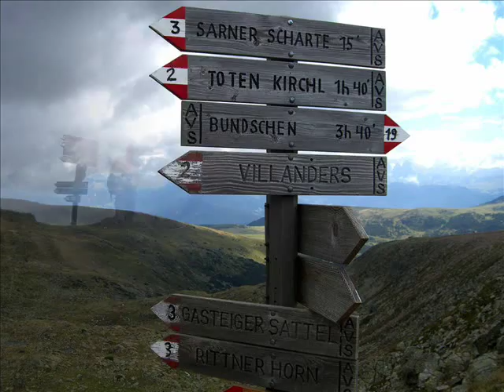FOTO=Filmato 09 09 2015 Cima di Villandro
Da Gasser; Alpe di Villandro, alla Cima di Villandro, passando per la Chiesa del Morto "Toten Kirchl". Ritorno per la Forcella Sarentina.